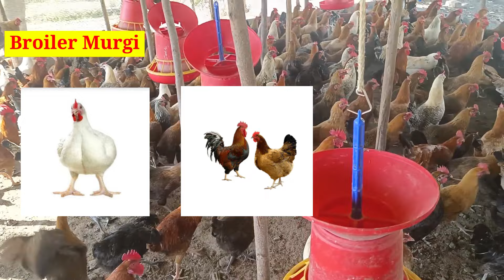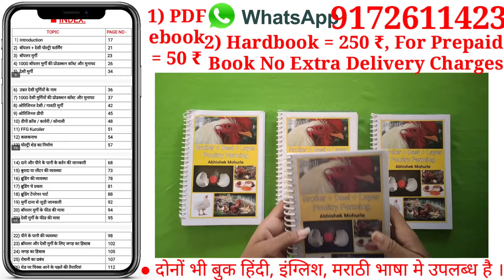9 Poultry Farming, Broiler Vs Desi Vs Leyar || Konsi murgi hai sbse BEST || Kisme hai JYADA KAMAI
Poultry Farming, Broiler Vs Desi Vs Leyar || Konsi murgi hai sbse BEST || Kisme hai JYADA KAMAI |

Channel Name - " महाराष्ट्रियन Poultry - Wala "
Link "👇"

Link "👇"

Bank :- HDFC
IFSC Code :- HDFC0004671
Branch :- MUL

अगर आपको पोल्ट्री की हार्डकॉपी लेना है, तो आपके लिए कॅश ऑन डिलीवरी की सुविधा उपलब्ध है। उसके लिए आपको नीचे दी जानकारी व्हाट्सएप्प No - 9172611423 पे भेजनी होगी।

पूरा नाम -
पूरा ऐड्रेस -
पोस्ट / तहसील -
जिल्हा -
राज्य -

😊🙏, Abhishek Mohurle.

 / events

 / abhishekmohurle

Hi,
Mai hu Abhishek or aap dekh rahe ho " Poultry - Wala " Youtube Channel.

Poultry Wala,
पोल्ट्रीवाला,
Poultry Farming,
layer murgi,
desi murgi,
Broiler murgi,
Broiler vs Desi vs leyar poultry farming,